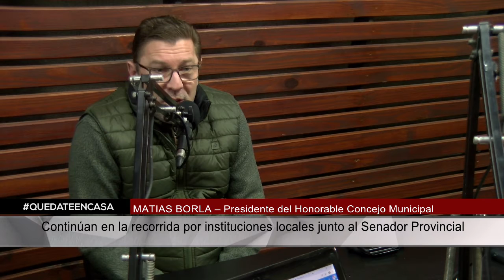MATIAS BORLA - Presidente del Honorable Concejo Municipal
Continúan en la recorrida por instituciones locales junto al Senador Provincial